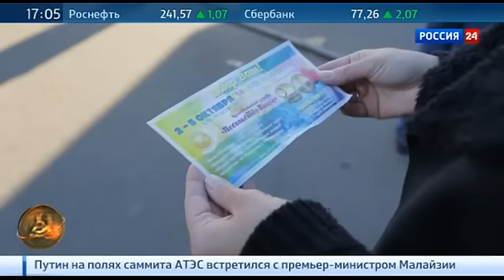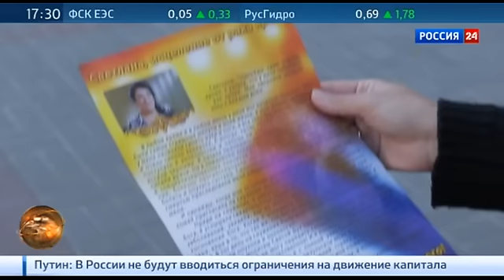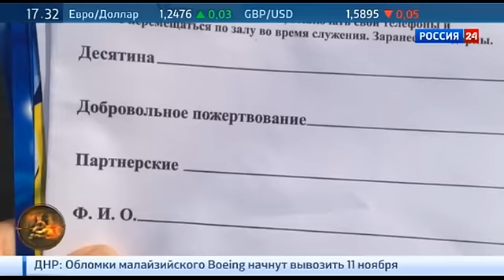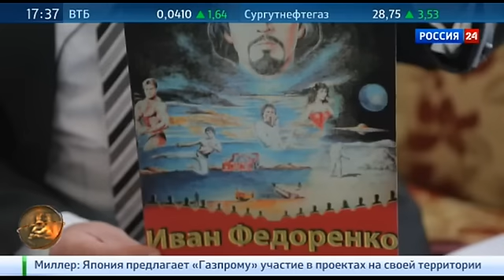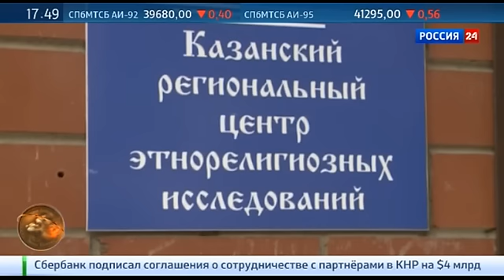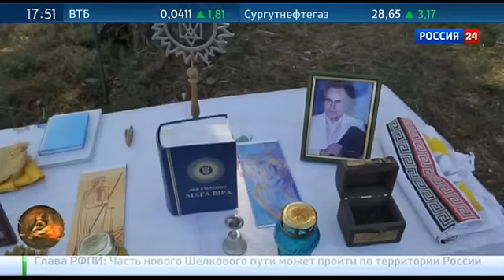''Зима близко'': «Свидетели Майдана» [10.11.2014]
Украина переживает настоящий религиозный бум. Помимо традиционных ветвей мировых религий, в стране действуют порядка 30 тысяч разнообразных духовных образований и сект. Репортаж Анны Афанасьевой "Свидетели Майдана" в рамках спецпроекта "Зима близко".